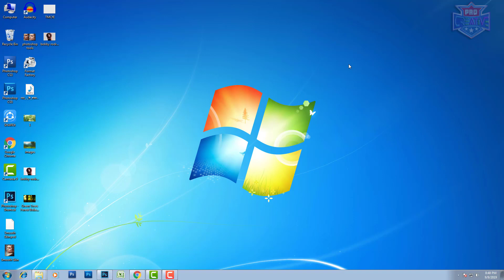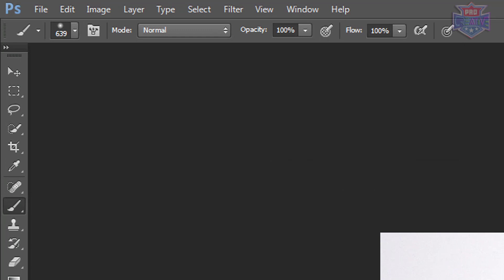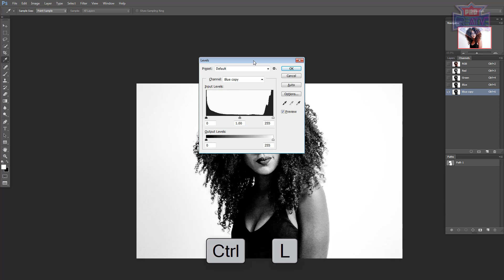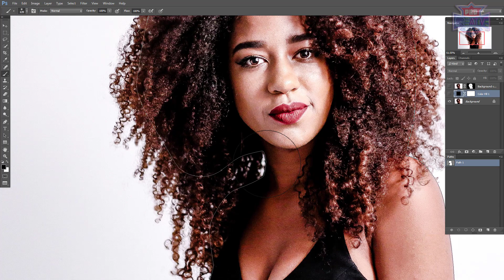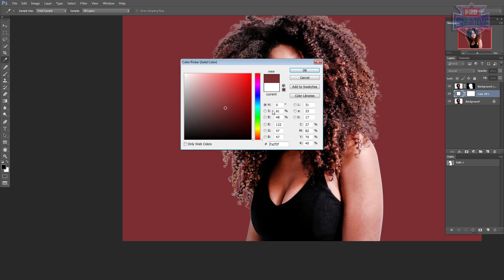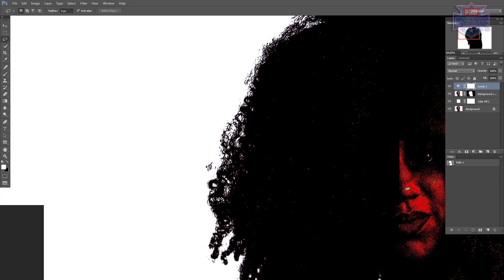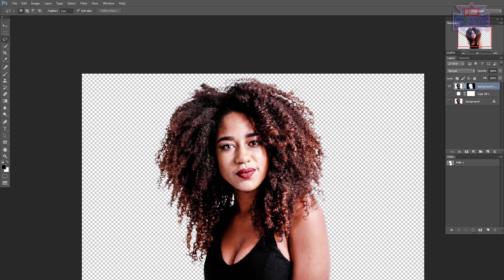how to vary easy hair masking in photoshop bangla tutorial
Layer masking is a reversible way to hide part of a layer. This gives you more editing flexibility than permanently erasing or deleting part of a layer. Layer masking is useful for making image composites, cutting out objects for use in other documents, and limiting edits to part of a layer.

You can add black, white, or gray color to a layer mask. One way to do that is by painting on the layer mask. Black on a layer mask hides the layer that contains the mask, so you can see what is underneath that layer. Gray on a layer mask partially hides the layer that contains the mask. White on a layer mask shows the layer that contains the mask.

Create a layer mask

Select a layer in the Layers panel.
Click the Add layer mask button at the bottom of the Layers panel. A white layer mask thumbnail appears on the selected layer, revealing everything on the selected layer.
Add black to a layer mask to conceal

Adding black to a layer mask hides the layer that contains the mask.

In the Layers panel, make sure there is a white border around the layer mask thumbnail. If there is not a white border, click the layer mask thumbnail.
Select the Brush tool in the Toolbar. In the Options bar, open the Brush Picker and choose the size and hardness of the brush.
Press D to set the default colors of white and black in the Toolbar. Then press X to switch the colors, so black becomes the foreground color.
Paint over the image, which adds black to the layer mask. Black on the layer mask hides the layer with the mask, so you can see the layer below or the checkerboard pattern that represents transparency.
Add white to a layer mask to reveal

Adding white to a layer mask shows the layer that contains the mask. You can paint with white on a layer mask to reveal content you had previously concealed with black on the layer mask.

Press X to switch the foreground and background colors in the Toolbar, so white becomes the foreground color.
Paint over hidden areas of the image. This adds white to the layer mask, bringing back into view corresponding areas of the masked layer.
Fine-tune the layer mask with black, white, and gray

Switching between black and white as you paint on a layer mask is a flexible way to fine-tune the mask edge. If you use a soft brush, the edges of the brush will apply shades of gray, partially hiding that part of the layer with the mask.

Save your work with layers

Save the image in .PSD or .TIFF format to retain the layers and layer masks for future editing.